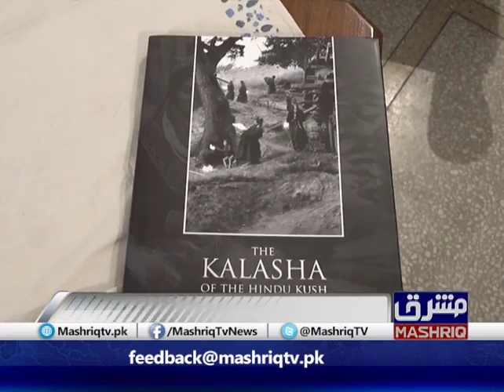Maureen Lines,British activist, passes away in Peshawar || Muhammad Irshad Mashriq TV